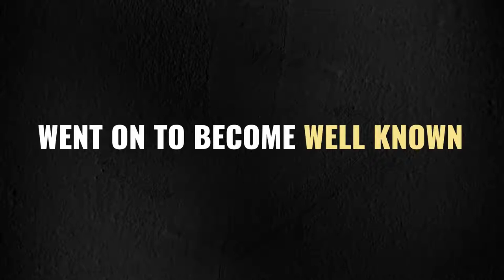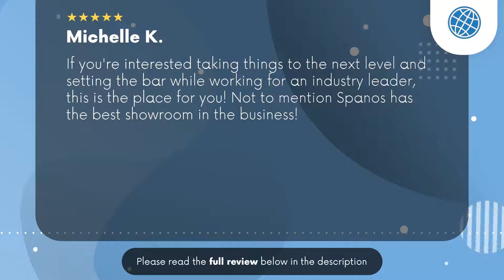Spanos Motors Daytona Beach FL Review